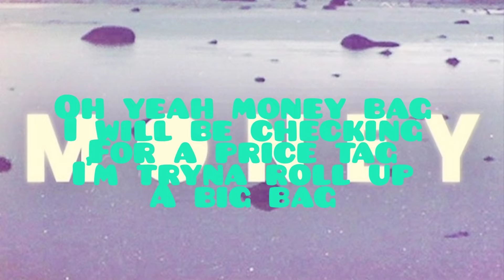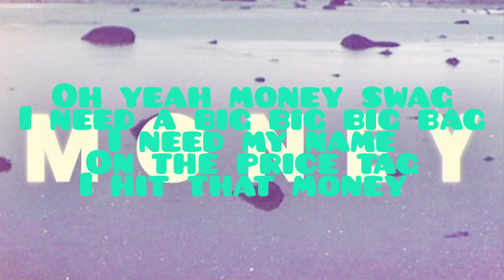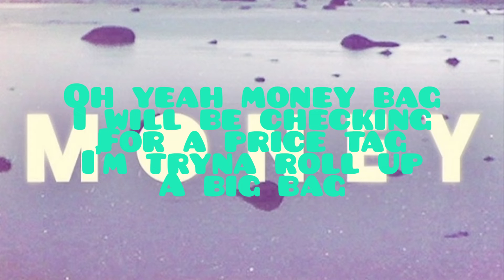Lani Love x Baby Jason - Money Bag (Lyrics)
Full Lyrics:
Money bag x8

Oh yeah, money bag
I will be checking for a price tag
I'm tryna roll up a big bag
Look at my fit that's money swag
                                                               x2

Oh, yeah, minor flip
Look how I'm clean coming out the whip
I got this juice, let me take a sip
6 years old with a big drip

Oh, yeah I'm haha
I think I'm all turning nana
I buy some new lime and sauce squad
Kickin' it personal crockpot

                                                               x2

Money like money like drip cash
I don't like checkin' the price tags
One on my wrist brig drip
That was on 8 been lit
Love ya'll gang
Rich kid
Playing by myself, I'm flexin'
Big big bag check in
Shaking my neck and my wrist kid

                                                               x2

Hold up, I'm lil lit
I fly so high in the cockpit
All of my song be a big hit
Mama did tell me to don't quit
Oh, yeah money swag
I need a big big big bag
I need my name on the price tag
I hit that Kee Kee money dance

                                                               x2

Dollars on these, bling bling
I get what I want, everything
Business struck, big dreams
I got the bag, my team
I get all A's, good grade
I get what I want, my way
Me let 'em off, play day
Yeah, yeah, yeah, money saved

                                                               x2

                                                               x2

Money bag x8